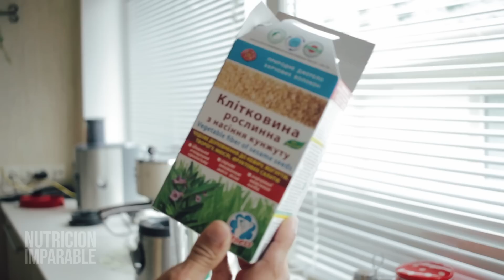EL MEJOR BATIDO CASERO SIN SUPLEMENTOS QUE EXISTE PARA MI - PRUÉBALO